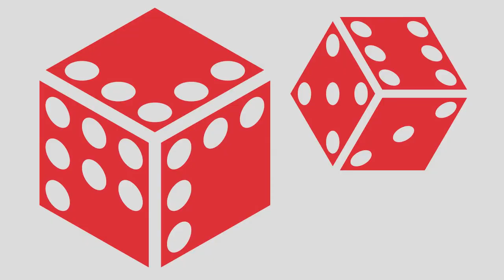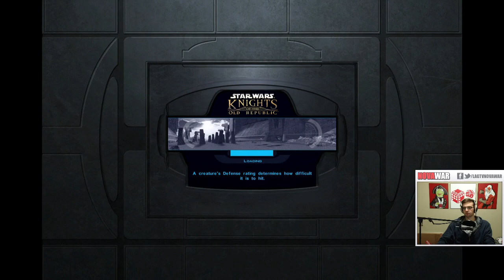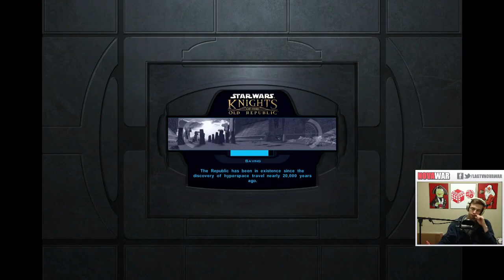Let's Play Random: Star Wars KOTOR E56